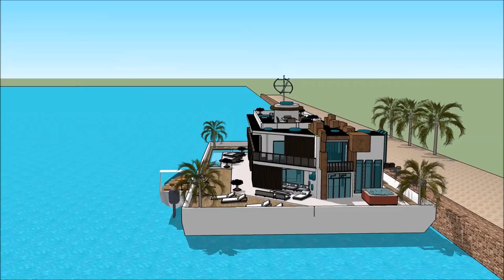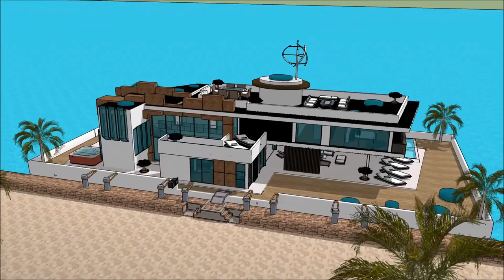ประเทศไทย Bangkok waterfront บ้านลอยน้ำ floating house Thailand เรือนแพ Kwai Bangkok architects bui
The floating house villa houseboatzania launching an innovative high-end luxury yacht floating house villa mansion home design potentially as a display of exhibition of the ประเทศไทย Bangkok waterfront บ้านลอยน้ำ floating house Thailand เรือนแพ  Kwai Bangkok architects bui.

The collection of the Floating house villa houseboatzania concept of ประเทศไทย Bangkok waterfront บ้านลอยน้ำ floating house Thailand เรือนแพ  Kwai Bangkok architects bui consists of high luxury and architectural art pieces in minimalism combined with living on the waterfront of the harbour.

The floating house villa mansion yacht design has the basis to sustain living with high standards and contemporary structural design - ประเทศไทย Bangkok waterfront บ้านลอยน้ำ floating house Thailand เรือนแพ  Kwai Bangkok architects bui with numerous of prospects for excessive living and celebrating the desire of life worldwide: